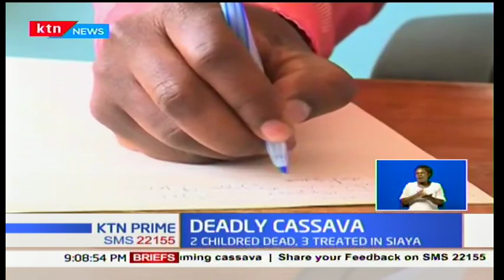KTN Prime 15th January 2018: Two children die in Siaya County after consuming poisonous cassava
Two children have died in Siaya County after consuming cassava believed to be poisonous.

The incident happened Sunday night in Sirunga Village, Ambira Sub-Location in Ugunja Sub-County.

Margaret Akoth (3) and Allan Odhiambo (10) were rushed to Siaya County Referral Hospital and Bama Hospital respectively where they died.

They had eaten the cassava at lunch time.

According to the children’s father, Mr Peter Onyango Olanga, he had bought the cassava from a neighbour at Sh50 and prepared them for lunch for his five children aged between one and 11 years.

Mr Oluga said the children started vomiting and complaining of stomach ache at around 7pm.